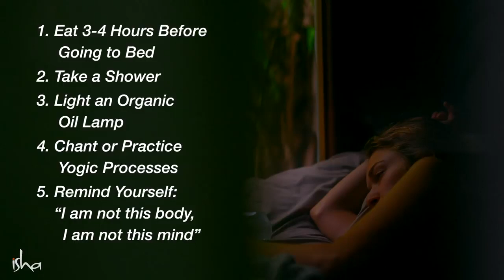Do These 5 Things Before Sleeping – Sadhguru Part 1